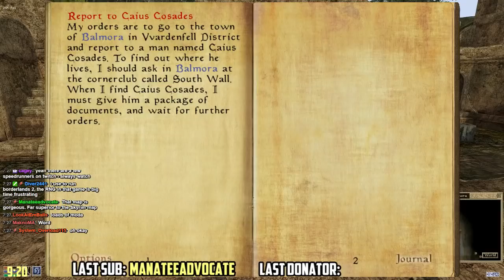The Morrowind Lounge Ep. 2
This series is a live play through of The Elder Scrolls 3: Morrowind. All footage taken from my live streams.